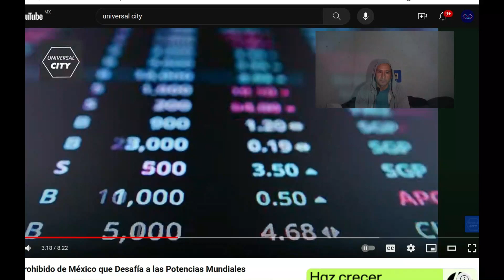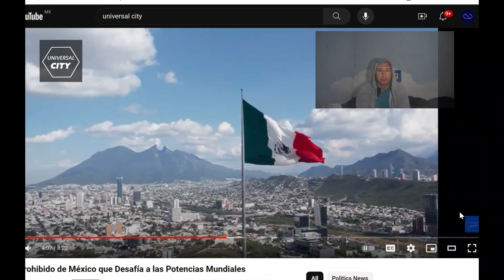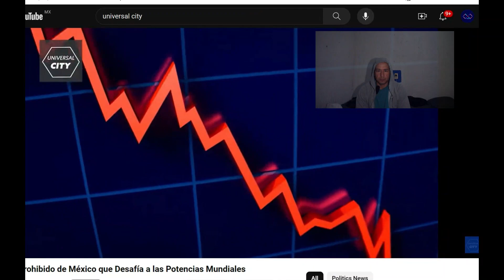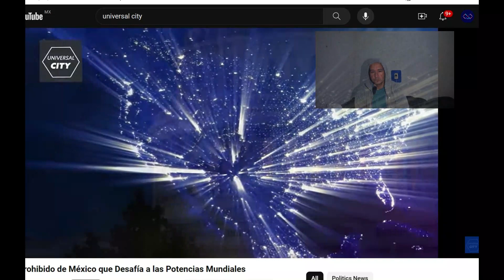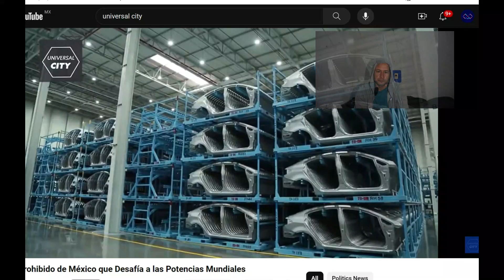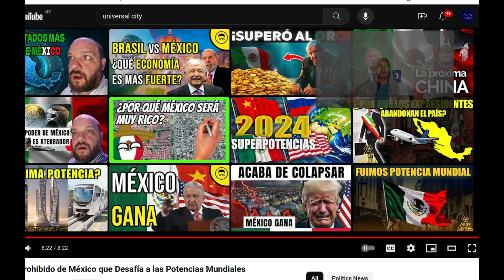EL PODER PROIBIDO DE MEXICO